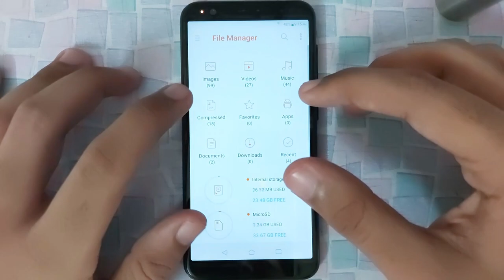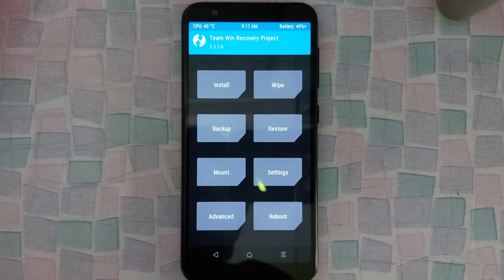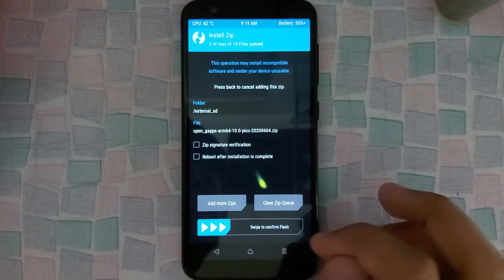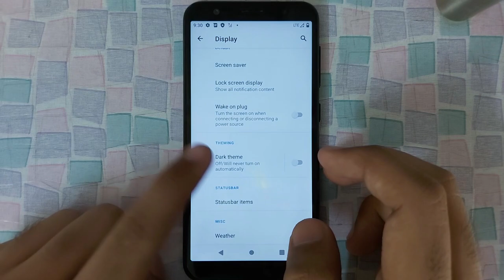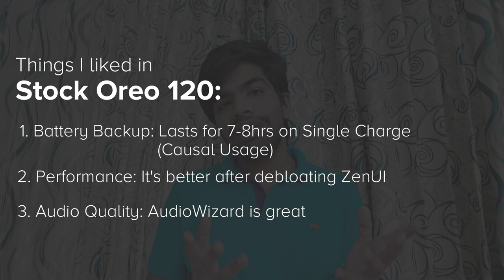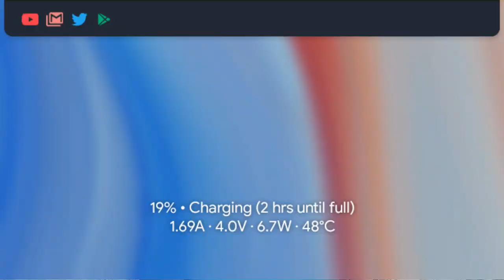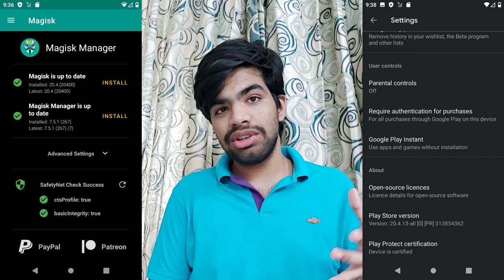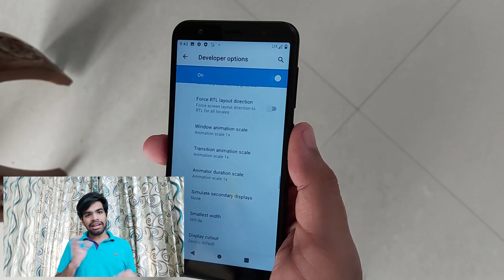Max M1 | Arrow OS Unofficial Android 10 ROM Installation and Review | Tech Fibre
Max M1 | Arrow OS Unofficial Installation and Short Review | Tech Fibre

⏲ Timestamp/Chapters:
Intro: 00:00
Requirements: 00:24
Installation: 00:44
Review Starts here: 05:36
Audio Quality: 06:11
Performance: 06:57
Thermal Issues: 07:38
Battery Backup: 08:48
Charge Speeds: 09:12
CTS and Device Certification: 09:36
Fingerprint Speeds: 10:01
That's it ✌🏼: 10:43

2. Arrow OS Unofficial Build
3. OpenGapps (ARM64/10/Nano or Pico)

1. Intro: Midnight lover by ROFEU
Instrumental: "Purp" by Opium Lights.
3. Lockdown by Baribal & Pold

      (Please use Comments Section or Dedicated Telegram Group for doubts)